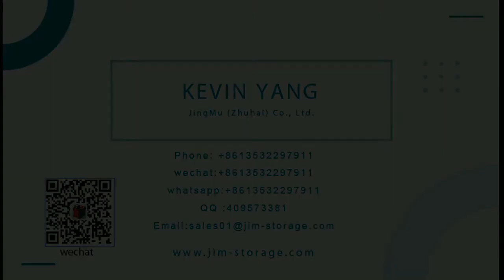4 wheels folding shopping cart,best shopping carts 2021,foldable go push hand trolley,rolling cart,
4 wheels folding shopping cart,best shopping carts 2021,foldable hand trolley,rolling cart,go push trolley, When shopping in the supermarket, is it inconvenient to use the supermarket shopping cart because it cannot be taken away. If you have a shopping cart of your own, it can be folded and rested. very convenient
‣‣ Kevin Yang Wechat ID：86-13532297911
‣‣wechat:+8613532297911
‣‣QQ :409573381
4 wheels folding shopping cart,best shopping carts 2021,foldable hand trolley,rolling cart,go push trolley,

camping trolley,foldable shopping trolley,folding shopping cart,chromebook cart,grocery trolley bags,cart lock smart,supermarket shopping cart,grocery cart,goolge play gift cart,
shopping cart handle cover,caddie shopping trolley,choices carts,smart cart,